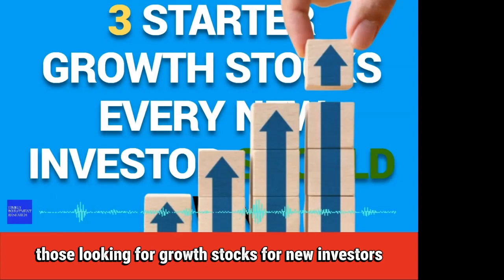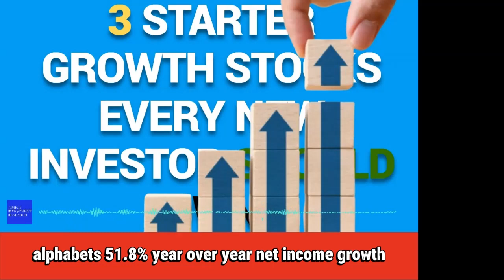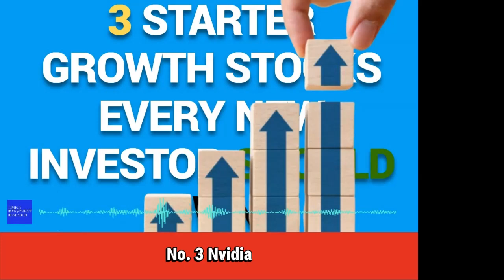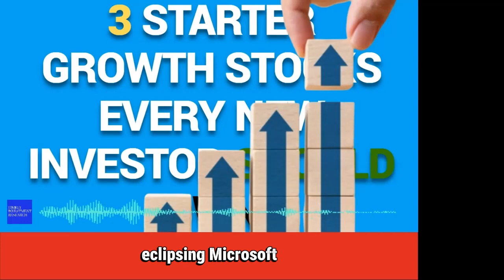3 Starter Growth Stocks Every New Investor Should Own